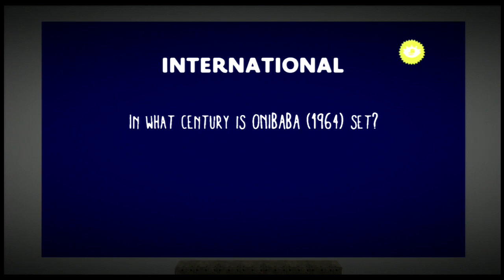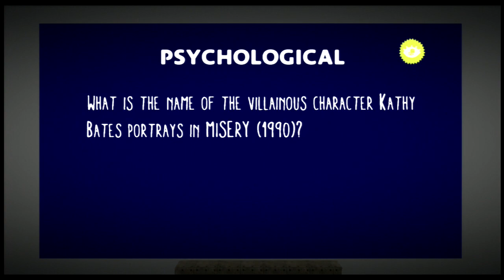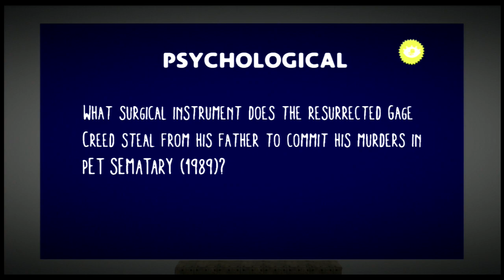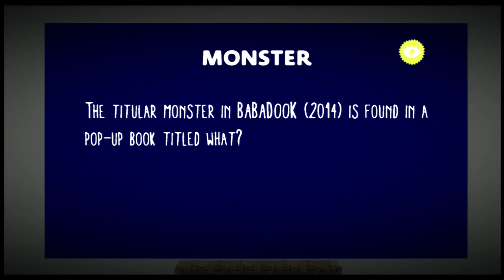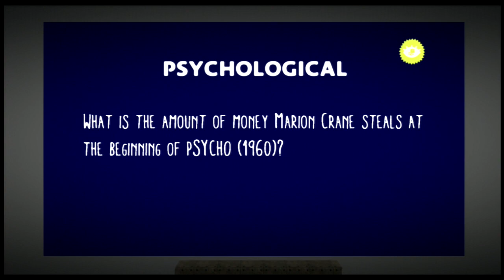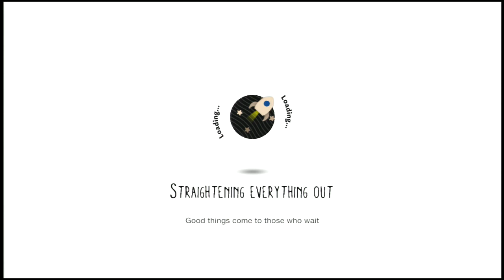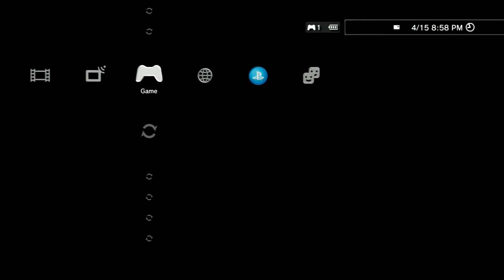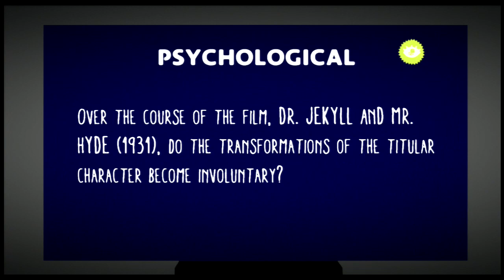Mandible Judy Chat 4/15/21